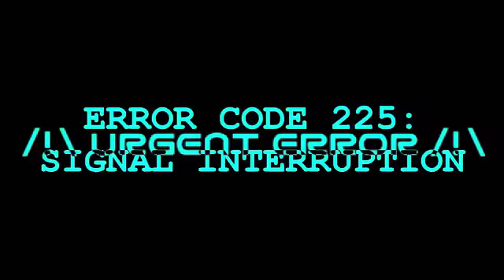urgent bana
R2180.